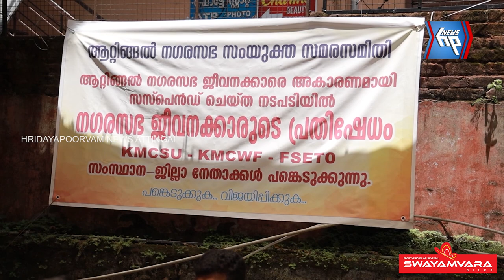ആറ്റിങ്ങൽ നഗരസഭ നിശ്ചലമാക്കി ജീവനക്കാരുടെ പ്രതിഷേധം